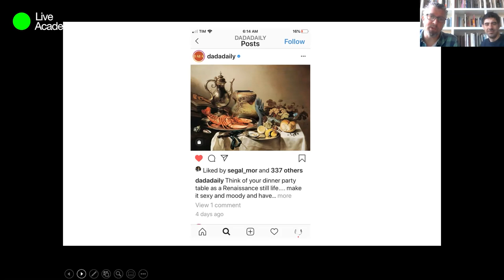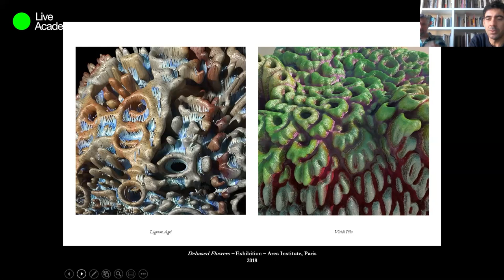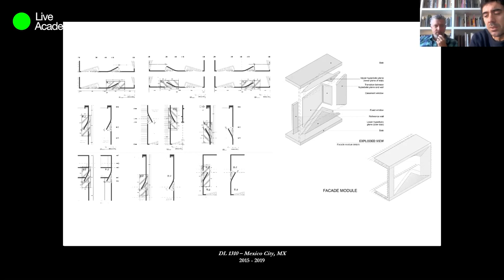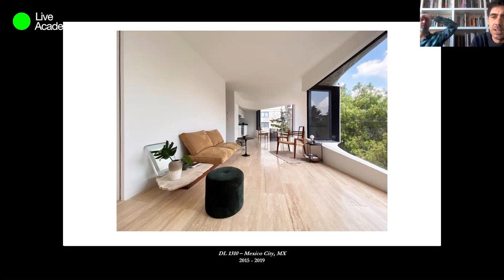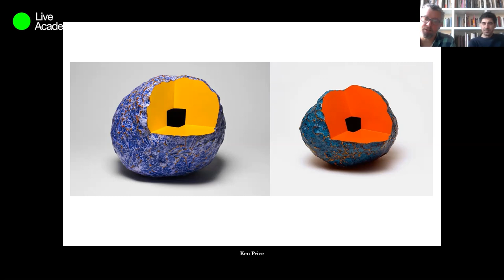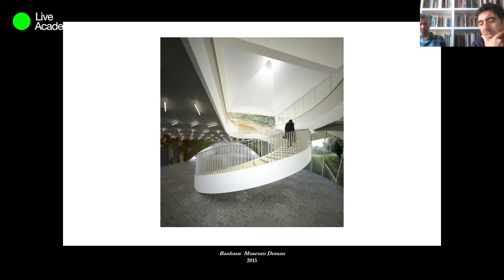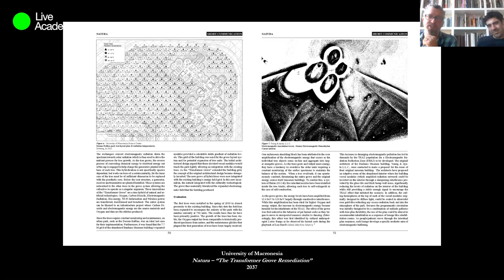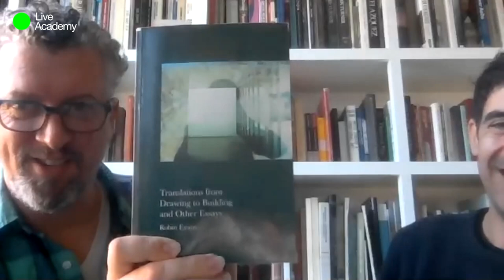Public Lecture X Young & Ayata - Live Academy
Young & Ayata - The Aesthetics of Attention - 29.11.20

Young & Ayata formed a partnership in New York in 2008 to explore the conceptual and aesthetic possibilities of architecture and urbanism. The practice is dedicated to both built commissions and experimental research as the reality of the contemporary building is a provocation for thinking through alternate modes of inhabitation. In following these trajectories, it is necessary to understand architecture in its historical, material, and social processes.⁠⠀

Young & Ayata are the recipients of the 2016 Design Vanguard Award from Architectural Record. The Apartment building DL1310 designed in collaboration with Michan Architecture received the 2019 Progressive Architecture Award from Architect Magazine. In 2015 they were one of two first prize winners in the International Competition for the New Bauhaus Museum in Dessau, Germany. They were finalists in the 2015 MoMA YAP Program in Istanbul, Turkey.⁠⠀

In 2014, the partners were the recipients of the Young Architects Prize from the Architectural League of New York. The firm's work has been exhibited at the Museum of Modern Art, the Istanbul Modern, the Graham Foundation, Yale University, SCI-Arc, and Princeton University.⁠⠀

Moderated by Riyad Joucka - Founder MEAN*/MEAL*

00:00 - Intro
02:22 - Lecture
09:35 - Base Flowers - Exhibition - Volume Gallery, Chicago 2015
15:16 - Wall Reval - 'Close Up' Exhibition, SCI-Arc Gallery, Los Angeles 2016
21:18 - DL 1310 Apartments, Mexico City, MX 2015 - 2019
39:01 - M.K. Ciurlionis Concert Centre, Kaunas, Lithuania 2017
49:56 - Bauhaus Museum Dessau 2015
01:05:51 - Dessau Electromagnetic Remediation Center 2037
01:10:10 - Question & Answer

MEAL* Middle East Architecture Lab

Live Academy TV